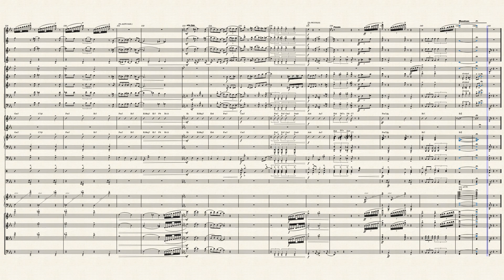Fallout: New Vegas - The Musical! - 1 - Overture (Score & Audio)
This is the overture to my musical theatre adaptation of Fallout: New Vegas. It's basically a big medley of the show's major musical numbers and is played right before the show begins.

Check out the score on my MuseScore: (insert link here when youtube finishes verifying i'm not a robot)

0:15 - "An Ace Up Your Sleeve" (Benny)
0:32 - "The Road to Old New Vegas" (The Lonesome Drifter)
0:41 - "It's All Good in Goodsprings" (Sunny Smiles)
0:49 - "Revenge" (The Courier)
1:28 - "You're S.P.E.C.I.A.L." (Yes Man)
2:04 - "Lonesome Road" (The Courier)
2:44 - "The House Always Wins" (Mr. House)